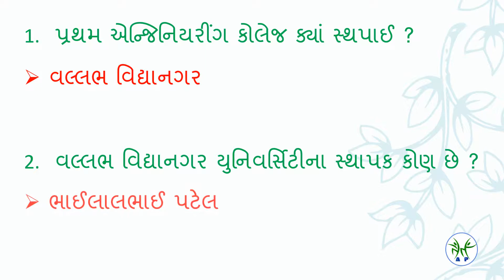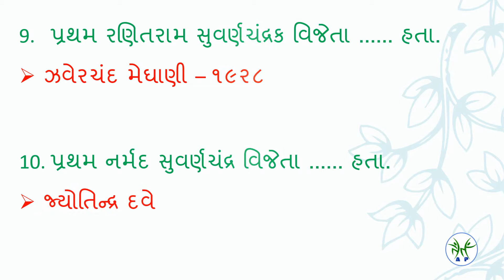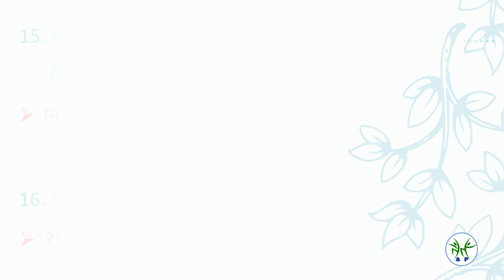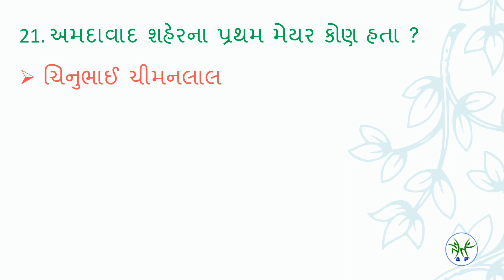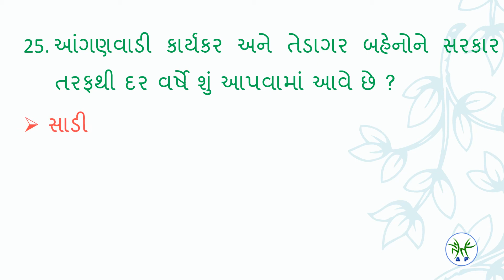* ગુજરાત દર્શન * 25 Most Important Questions # Part 2